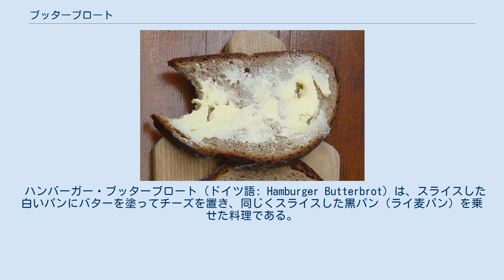ブッターブロート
食べかけのブッターブロート ブッターブロート（ドイツ語: Butterbrot、あるいはブターブロート）は、ドイツ料理の一種。
バター（ドイツ語: Butter）とパン（ドイツ語: Brot）の意であり、「バターを塗ったパン」を指す。
ドイツ北部では、サンドイッチ（オープンサンドイッチ）の意で用いられることもある。
 バターの使用量は多く、パンの気泡が隠れるくらい厚くバターを塗ることが多い。
バターは無塩バターが多く、発酵については発酵バター、無発酵バターのどちらも好みで使われる。
パンは小麦を用いたパンよりライムギを用いたライ麦パンがほとんどである。
 パンにバターを塗っただけではなく、広義にとらえて、ソーセージやハム、チーズ、ジャムなどを乗せてオープンサンドイッチ状態にしたものも、ブッターブロートと呼ぶ。
この場合、バターは乗せた具材の湿気がパンに入り込むことを防止すると共に、パンと具材を馴染ませる接着剤の役割を果たす。
 ヨハン・ヴォルフガング・フォン・ゲーテの『若きウェルテルの悩み』で「ブッターブロートとザウアー・ミルヒ（発酵乳製品）」という表現で簡素な夕食の意味で登場するほか、マルティン・ルターも1525年に「Putterpomme（ブッターブロートの意）は子どもに良い食品である」と書き記しているようにドイツ地方では中世以前から食文化として根付いている。
 慣用句としても以下のように使われる。
 ハンバーガー・ブッターブロート（ドイツ語: Hamburger Butterbrot）は、スライスした白いパンにバターを塗ってチーズを置き、同じくスライスした黒パン（ライ麦パン）を乗せた料理である。